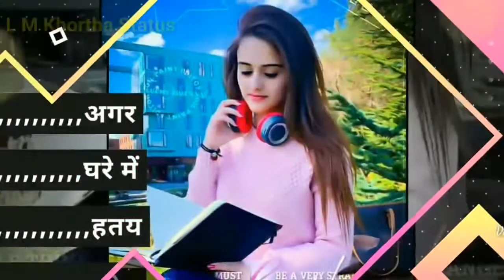Khortha_Love_whatsapp_status_video Khortha_whatsapp_status_video¦¦New_khortha_status,2021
C L M Khortha Status